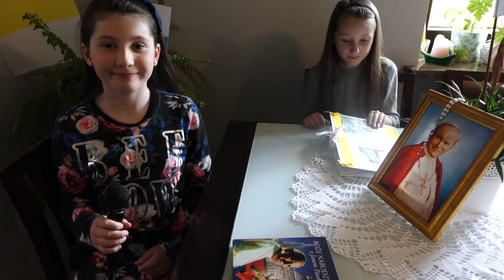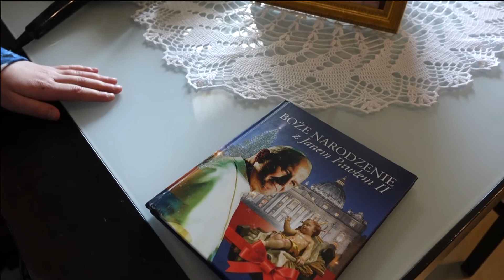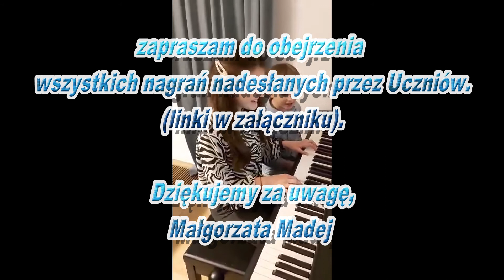AKADEMIA 18 maja 2020 JPII